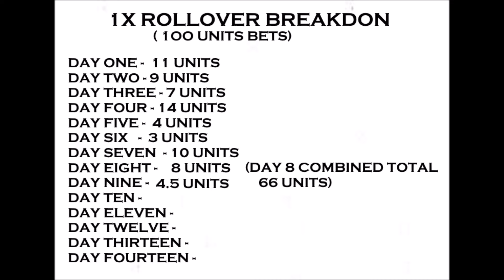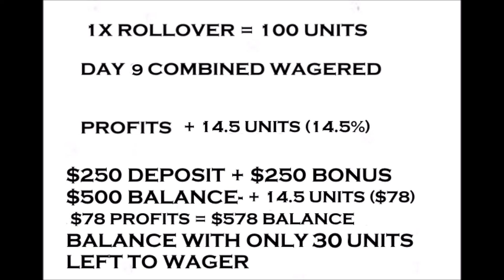DAY 10 OF 11 OF FREE SPORTS PICKS TO ALL VIEWERS-A+ BET- BEST ONLINE LEGAL SPORTS SITES IN AMERICA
Day 10 of some of the same exact sports picks shared in our premiere sports room in our forum. The room is now only 21.5% for year, after a gain of 6.75% win night. So any interested in tailing them, following the results etc, etc they'll be posted every night for next week around 6:30. Great deal offer for anyone interested in sports betting legally from USA based online casino in your state. Those residents in Iowa, indiana,
illinois, michigan, colorado, pennsylvania, new jersey, virginia, west virginia

NO SCAM